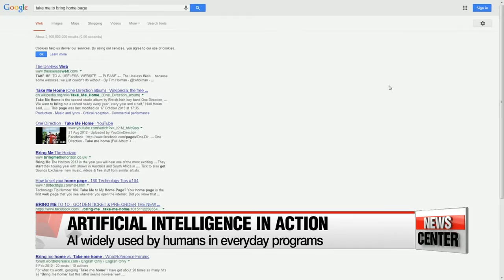Implications of historic match between Lee Se-dol and AlphaGO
이세돌과 알파고의 대국이 우리에게 남긴 것
The five-game challenge between Korea's Baduk grandmaster Lee Se-dol and the AlphaGo supercomputer has ended... with machine beating human... four games to one.
This high-profile event doesn't just leave us with a winner and loser... but rather... it's left us with unlimited possibilities in terms of human ingenuity and the future of artificial intelligence.
News Features tonight, with Lee Ji-won.
After five long hours and 280 moves, Lee Se-dol resigned.
The five-game challenge between Korean grandmaster Lee Se-dol and AlphaGo came to an end on Tuesday, with AlphaGo winning four to one.

At the start of the final match, Lee took control with territories established in the lower-right side of the board.
It was a tight game to the end... but Lee's creative moves could not win against AlphaGo's keen calculations.

"People will continue to debate the competitors' moves and how each won,... but the meeting of human intelligence and artificial intelligence has left us with so much more ."

This tournament is the first competition between an AI system and a top-level professional player, which is why it gained global attention even before it started.

"I believe this is the first step towards battles between mankind and AI. It's going to write a new history for both Baduk and artificial intelligence."

AlphGo's advanced programming had opinions split over who or what would emerge as the champ, but when the supercomputer took the first game there was still shock.

"Many people thought AlphaGo had the advantage but half the people who know Baduk thought Lee Se-dol was going to win, so they were very surprised at the outcome."

"Some didn't think AlphaGo could beat Lee Se-dol, but now that it has, they're starting to think that AI has outsmarted humans in Baduk, like it did with the game of shogi, or Japanese chess."

And as AlphaGo continued to rack up wins, it marked a turning point in how Koreans view artificial intelligence.

"At first, I thought AlphaGo was just lucky in the first game. But as the tournament progressed, I was surprised to see what it was actually capable of."

"It's surprising to see that artificial intelligence can compete with human intelligence and at the same time it's also a little scary."

Artificial Intelligence could sound like something in a science fiction movie, but in reality, it's everywhere in our daily lives.
Google Translate, for instance, is an AI program that uses an algorithm that employs a combination of neural networks and deep machine learning to recognize letters and words, find the appropriate meaning and do a translation.

Driverless cars are perhaps one of the most controversial applications of artificial intelligence that's in development... and on the way to commercialization.

"But all of these advancements have raised the question of how much humans should rely on AI... as well as the fear that AI could eventually takeover humanity."

One obstacle to the commercialization of autonomous cars is the concerning possibility of accidents and whether human safety is at risk.

The AI devices developed so far are "weak," meaning it does not have consciousness, sentience and mind.

So, while it may be exact in its calculations, situations that go beyond its database and algorithm will shake its system.
And that's exactly what happened when AlphaGo lost to Lee Se-dol in the fourth match... where the computer got flustered by one of Lee's moves and then it made a fatal mistake.

CG "Through the latest Baduk match, many were amused at how smart artificial intelligence has become. But that doesn't mean we should worship it. In the end, humans created these machines... and we shouldn't fear them but use them as a tool."

Experts add that, instead, we should focus on creating a set of ethical regulations to make sure that we are ready to fully use the resources when they become available.

Because in the end,... it's all the more for humanity.

"We do not know who will win but we know at the end, humans will be smarter that the world will be a much better place."